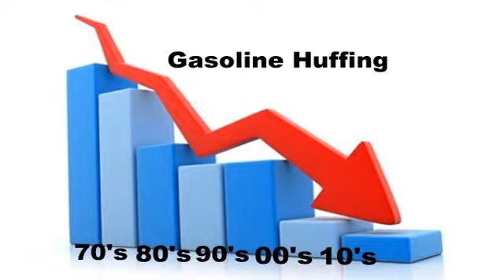Lie Witness News Xbox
The benefits and sde effect of the Xbox and PS4